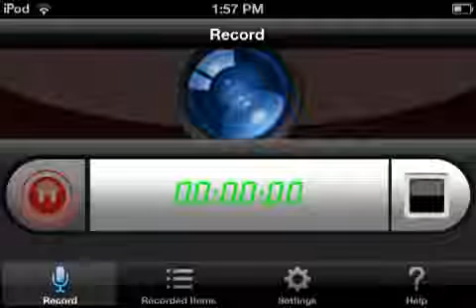Minecraft Pe Let's Play Part 7